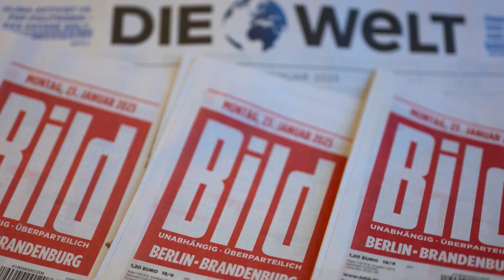Paukenschlag: Springer-Konzern feuert komplette "Bild"-Chefredaktion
Der Axel-Springer-Verlag hat sich von allen drei Führungskräften der aktuellen "Bild"-Chefredaktion getrennt. Johannes Boie, Claus Strunz und Alexandra Würzbach müssen gehen.